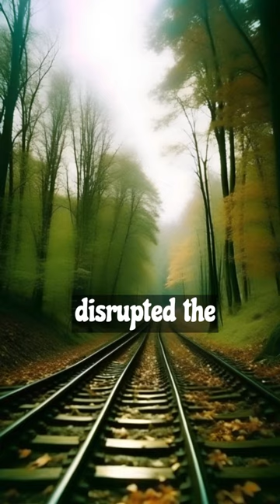Animals That killed Most Humans.